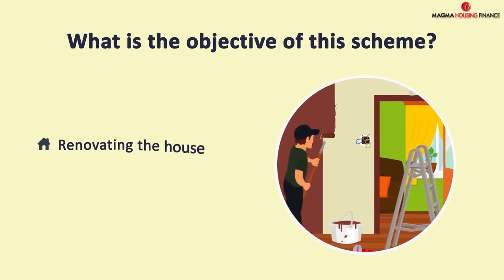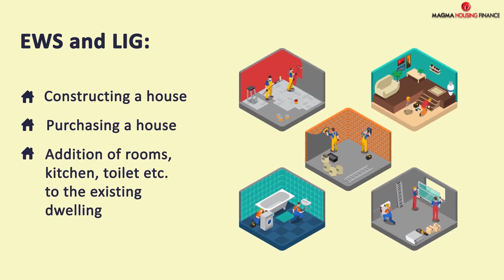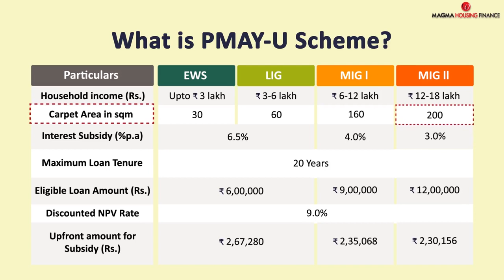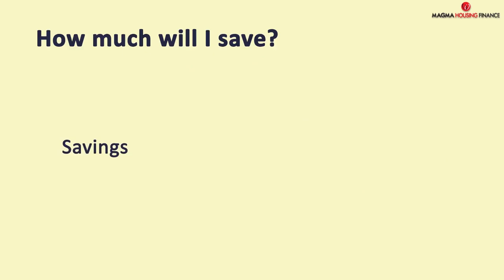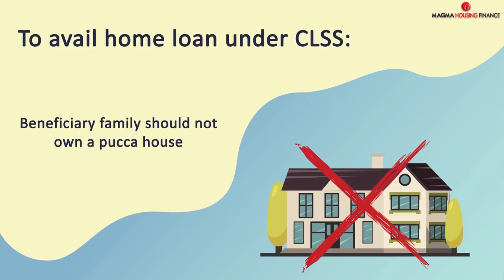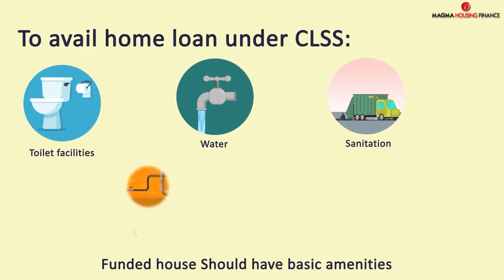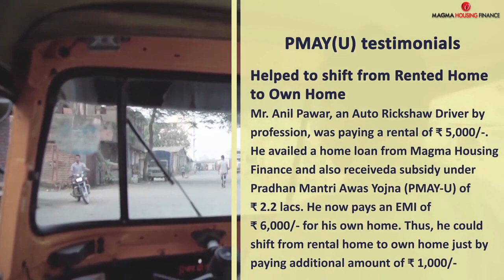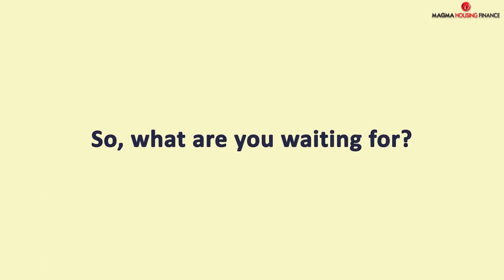Pradhan Mantri Awas Yojana Magma Housing (PMAY)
To avail quick home loan with PMAY subsidy up to Rs. 2.67 lacs